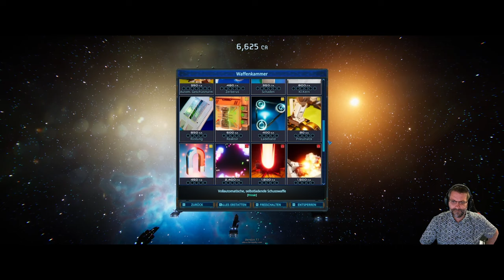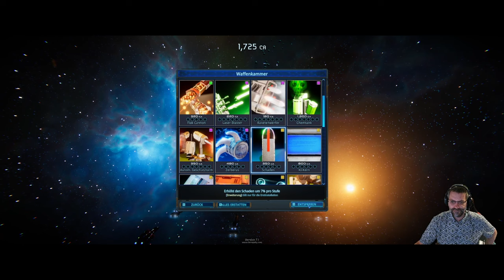Angespielt Project Lazarus - Autobattler / Hordegame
Test des Spiels Project Lazarus